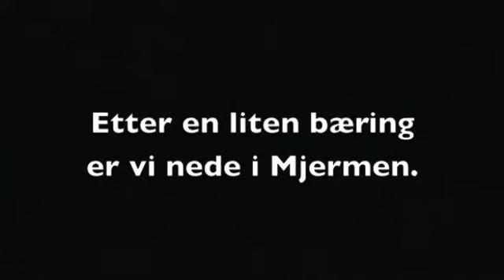Kanotur på Setten og Mjermen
Kanotur, Pinsen 2012. Været viste seg fra sin beste side med god temperatur og fravær av insekter. Guttungen hadde lyst på en tur og jeg var ikke lei å be. Vi satte ut fra nordenden av Setten og padlet sydover. Ubetydelig bæring ned i Mjermen som også ble tilbakelagt i hele sin lengde.